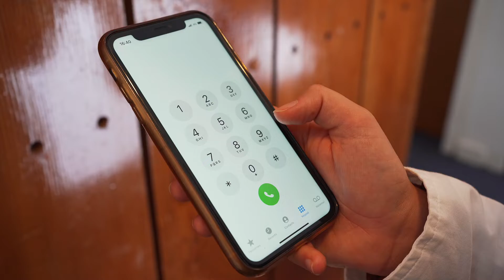St Andrew's First Aid - World Restart a Heart Day (Polish)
For world Restart a Heart Day, learn how to perform CPR to help save a life.

Survival rates from out of hospital cardiac arrest remain stubbornly low in the UK, with fewer than one in ten people surviving.  Whether you're hosting an event or attending one, teaching in person or learning online, you have a key role to play in improving survival rates from out-of-hospital cardiac arrest and ensuring that everyone has a chance to learn CPR and that those having a sudden cardiac arrest have their best chance of surviving.